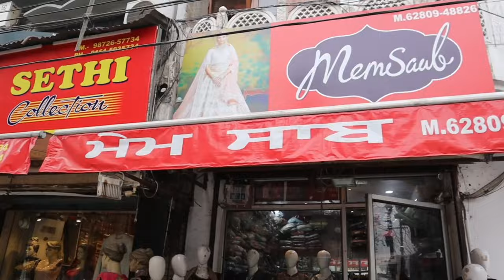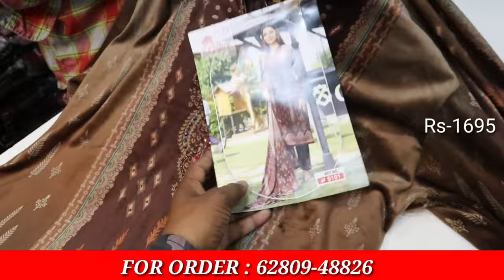Fancy Wollen Kurtis Cord Set In Ludhiana | Memsaab Ludhiana |Winter Special Designs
Shop address  Memsaab Ludhina Sashtri Nagar Modal town Ludhiana

ana

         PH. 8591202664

searching Tags

ludhiana
ludhiana market

ludhiana
ludhiana market
gaisala road
gausala road
madhopuri market
ludhiana city

ludhiana kapda
cloth market
velvet
welewt suit

ludhiana gaushala

Keshav corner
ladis sweter
ladies dress
girls dress

palazoo
sarara

ludhiaan bedsheet
blanket ludhiana

Ludhiana innermost
Ludhiana woolan. Kids wear
Ludhiana woolan
boutique suits
party wear suits
punjabi suits
cotton suits
patiala suits
ex mill suits
fancy suits
designer suits
ladies suits
wholesale market suits
ambala market
ramtex suits
omtex suits
branded suits
imperial suits
sahiba suits
jai vijay suits
riva suits
kani suits
cotton kani suits
luxurious suits
cheapest suits
ambala

                 # wholesale shop
top design
                 # bridal suits
                 # fabric collection
jaipuri design
                 # sharara collection
hand made design of jaipuri suits in ludhiana marketaa